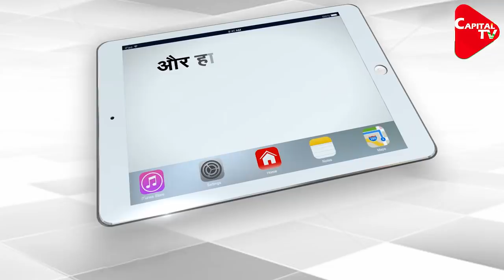Mohammed Faizal Gave Controversial Statement | Capital TV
Lakshadweep, usually known for its calm, coral reefs and its sea locks, remains away from the news, but it has been in the news for the last two weeks. At the same time, Lakshadweep MP Mohammad Faizal said that the administration did not talk to anyone about the new proposals. There was no discussion with neither the MP nor the Zilla Panchayat. “People of Lakshadweep have been eating beef for years. Our eating habits are a constitutional right.